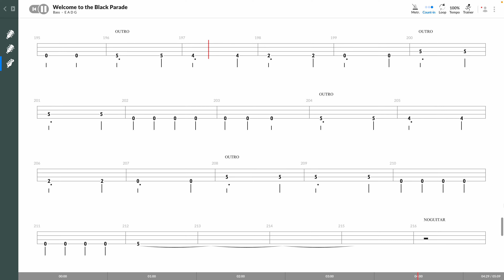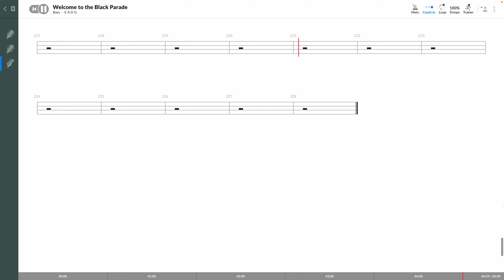My Chemical Romance - Welcome To The Black Parade (BASS TAB PLAY ALONG)